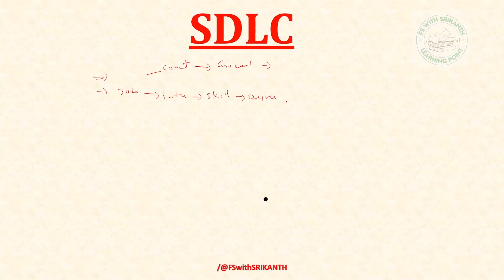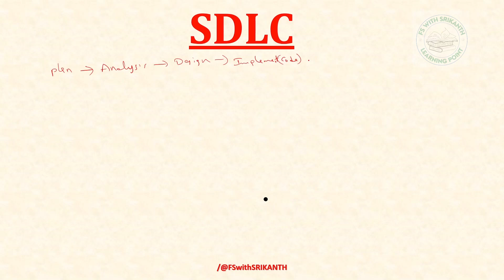SDLC | SDLC in telugu | DevOps tutorial 2024 |DevOps for Beginners| FS with SRIKANTH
In this lecture we cover complete concept of SDLC along with all phases

other courses list:-

Here we will provide Academic IT courses and Latest Trending Technologies in IT Industry Like C | C++ | Java | Python | WebDevelopment | HTML| CSS | BootStrap | React | Angular | SQL | MySQL | GIT | Maven | Jenkins | Docker | Kubernetes | AWS  in English and Telugu languages.